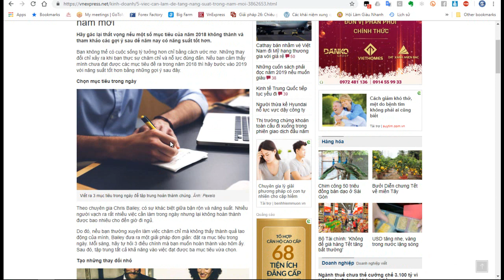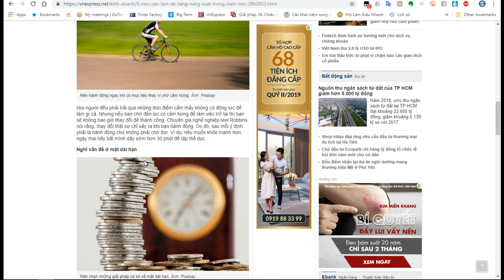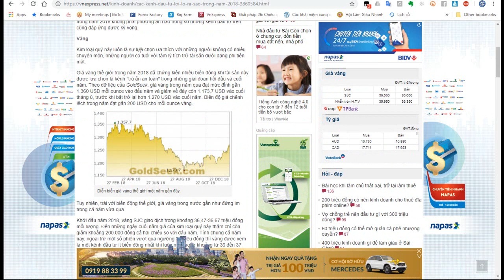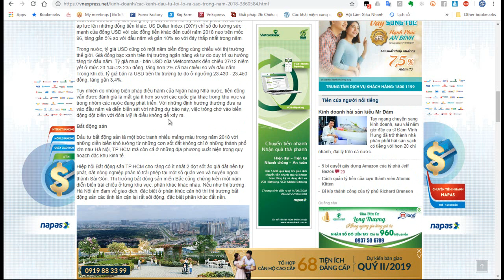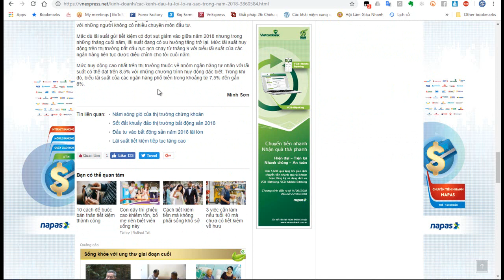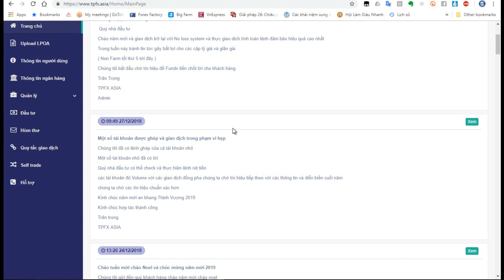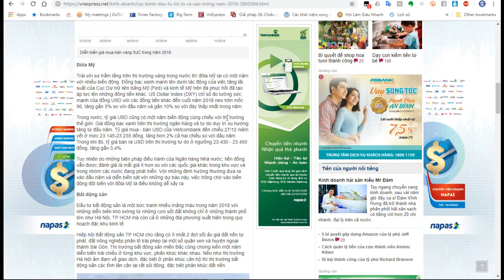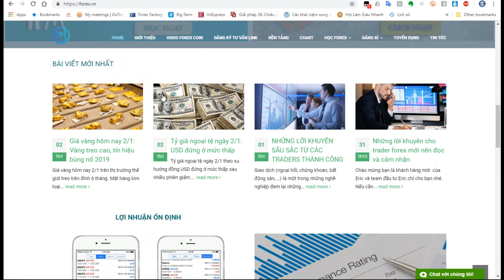Năm 2019 đổ tiền vào đâu đầu tư gì đầu tư gì vốn ít 2019 làm gì có lời đầu tư như thế nào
Đăng ký an toàn TPFX NO LOSS cùng David giao  dịch thành  công phân tích chiến lược
Đăng ký và upload LPOA tham gia vào team trader Hn trade japan trader
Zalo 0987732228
Tham khảo no loss
• Hội thảo cá nhân bạn vào xem và hiểu rõ cơ chế
• Zalo / 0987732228 – Các video và website luôn công khai chiến dịch No loss